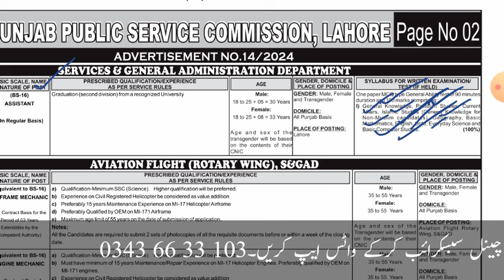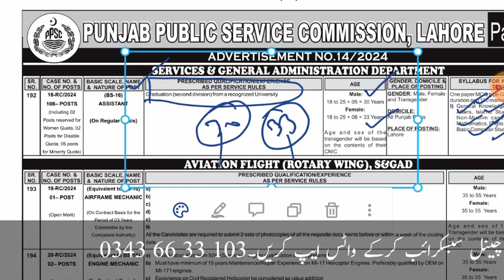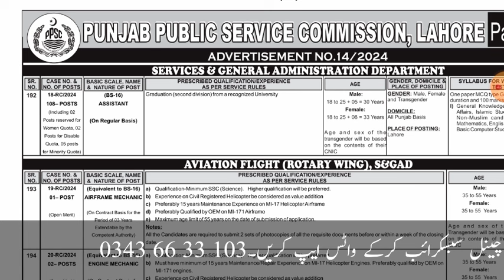PPSC advertisement 14/2024 | Assistant S&GAD jobs detail description | salary | duty | protocol